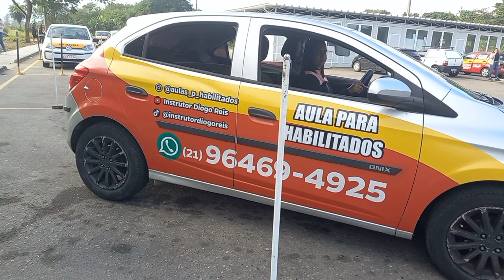Baliza de 3 pontos com instrutor Diogo Reis 👑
🚗💨 Quer dirigir com mais segurança ou passar na prova do Detran de primeira?

📘 No meu eBook exclusivo, você aprende:
✅ Dicas para dirigir sem medo e com confiança.
✅ Técnicas para estacionar e fazer baliza com facilidade.
✅ Estratégias para ser aprovado na prova do Detran.

🎁 BÔNUS: Acesso ao Grupo VIP com dicas exclusivas!

🔗 Acesse meu Linktree e encontre dicas gratuitas, cursos, produtos e muito mais

🔥 Dirigir pode ser simples! Comece sua evolução hoje! 🚦